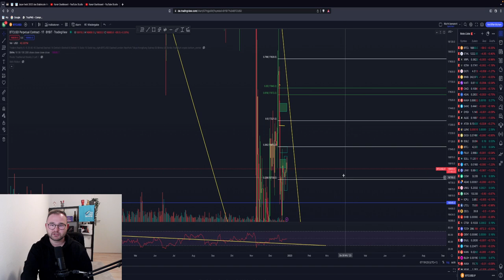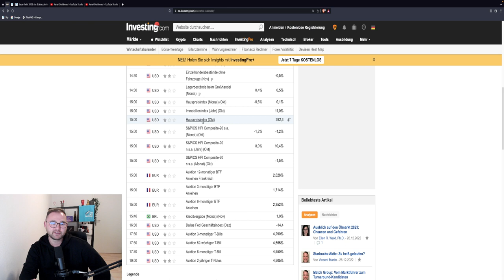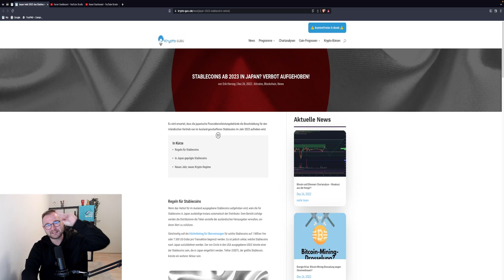BITCOIN PUMP JETZT‼️🚨 Volatilität erwartet! XRP Ripple PUMP! ETH Trade Idee! TA & News